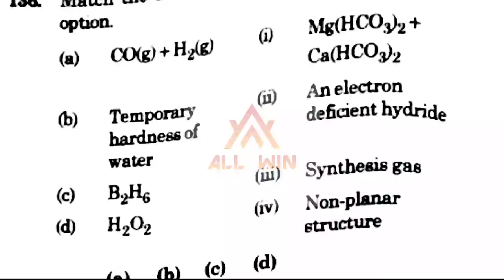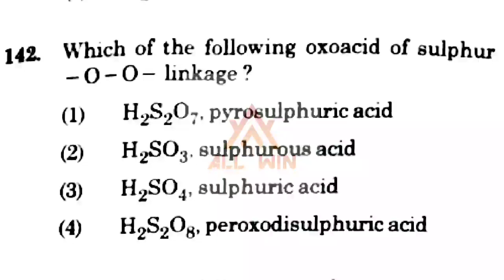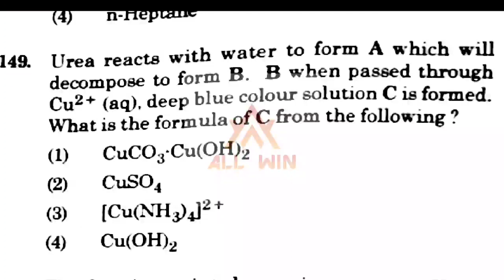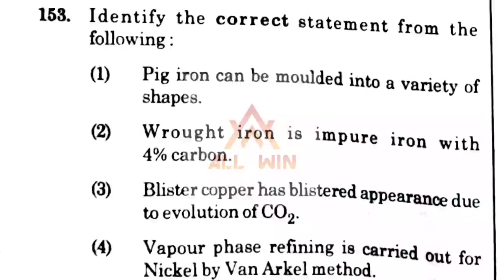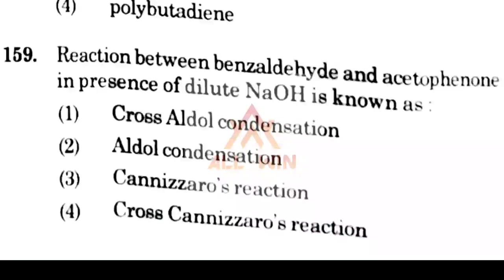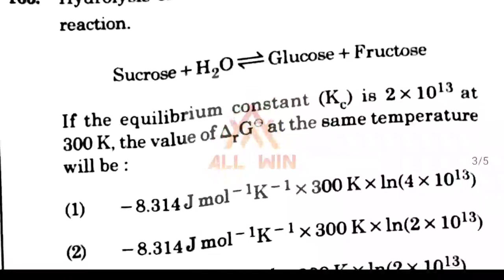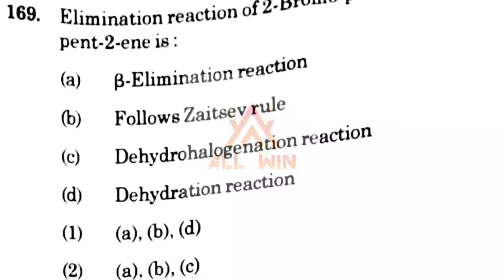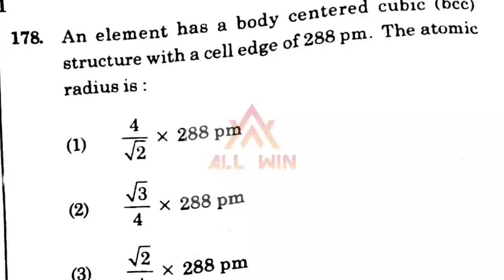Neet ChemistryQuestion Paper 2020|Ans key in description box |Chemistry Question Paper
Ans key:  NEET 2020 chemistry Questions

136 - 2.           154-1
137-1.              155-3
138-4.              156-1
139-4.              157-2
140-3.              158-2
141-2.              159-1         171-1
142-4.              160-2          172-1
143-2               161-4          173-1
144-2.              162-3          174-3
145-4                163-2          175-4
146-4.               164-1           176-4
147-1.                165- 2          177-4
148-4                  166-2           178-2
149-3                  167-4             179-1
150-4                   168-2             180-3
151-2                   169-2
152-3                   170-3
153-1

NEET Chemistry Question Paper 2020

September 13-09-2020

Full Questions

Ans key in the next video

NEET exam

NEET exam

Current Paper

NEET today's Question Paper

NEET ChemistryQuestion

NEET exam Chemistry

Chemistry Question Paper 2020

NEET 2020

very very simple paper